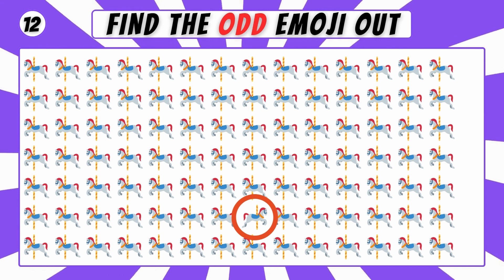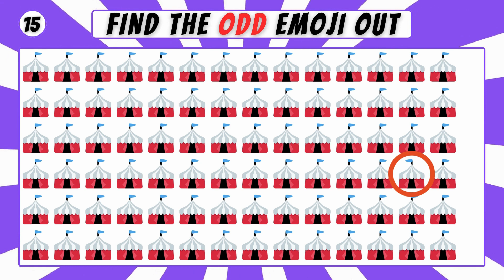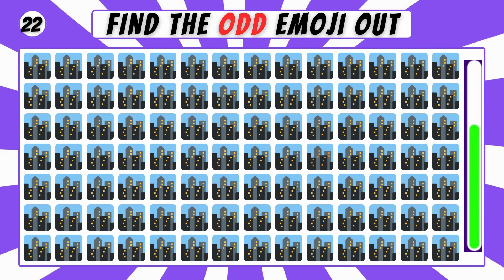Master the Emoji Puzzle! 25 Diverse Challenges Await! 🧐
Find The Odd Emoji Out Challenge! Back with more emoji fun in our second "Find the Odd One Out" video! 🎉 Dive into 25 diverse and captivating emoji puzzles, each offering a unique challenge. From food to animals, travel to everyday objects, these puzzles will keep you guessing and entertained. Ideal for a quick mental workout or a fun family game night! 🌈👀 Test your attention to detail and see how many puzzles you can conquer.